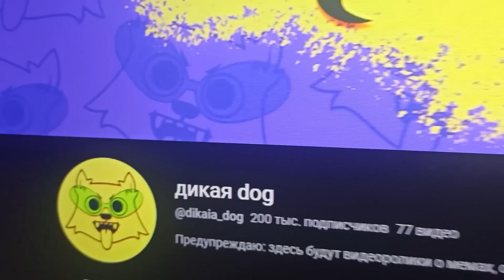УРА! У МЕНЯ 200 000 ПОДПИСЧИКОВ!!!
Очередной нереальный флекс дикой dog под мешапы в честь вас!

ОГО, Я ЕСТЬ ЕЩЕ И ЗДЕСЬ!!!